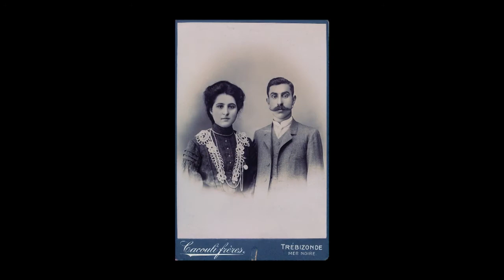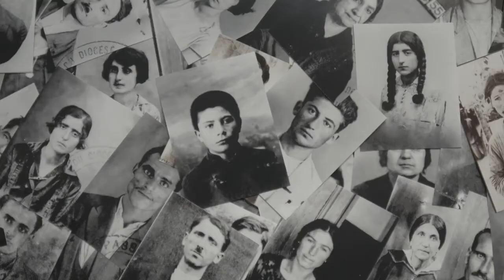ÉCU 2018 Submission Trailer: UPROOTING by Kostadin Bonev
The title of this documentary is "UPROOTING", in homage to the Armenian journalist Hrant Dink. After the Ottoman Empire ended, a new country emerged in its place – Turkey. In it, there was no place in it for the Armenians. Hrant Dink called what happened to the Armenian people an “Uprooting” and for his words he was gunned down in cold blood on an Istanbul street.

Le titre de ce documentaire est "UPROOTING", en homage au journaliste Arménien Hrant Dink. Après la fin de l'Empire Ottoman, un nouveau pays s'est émergè à sa place- La Turquie. Dedans, il n'y avait pas de place pour les Arméniens. Hrant Dink a appelé ce qui est arrivé aux Arméniens un "Uprooting" et pour ses mots il a été tué de sang froid dans une rue d'Istanbul.